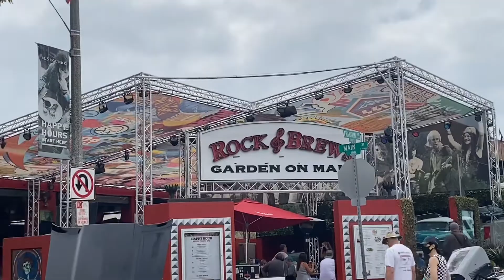August 23, 2021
2021 Main Street El Segundo Car Show.